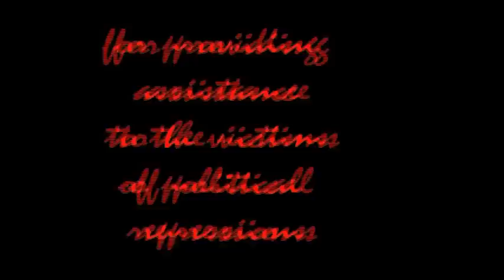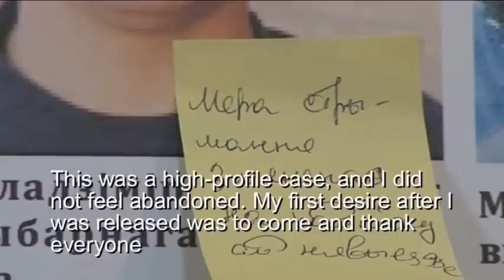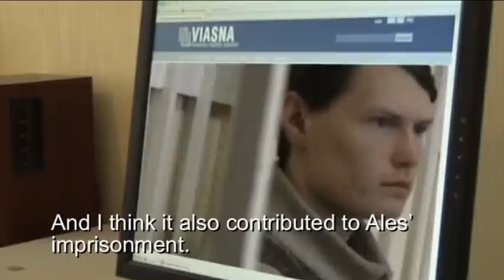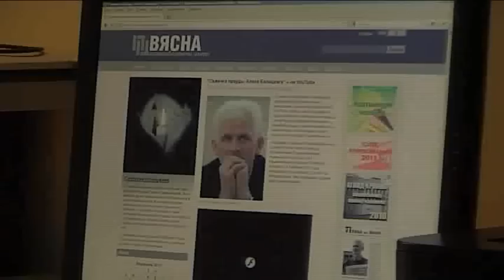"They won't gag human rights defenders in Belarus"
Here is a new video on the arrest and criminal prosecution of Ales Bialiatski, chair of the Human Rights Center "Viasna", the group which has provided assistance to thousands of victims of political repressions.